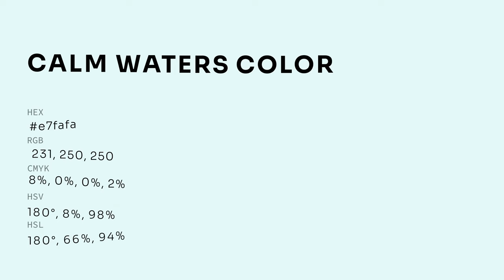Calm Waters color e7fafa hex color - White color - Warm color e7fafa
What color is Calm Waters ? e7fafa hex color - White color - Warm color e7fafa

Hex e7fafa Color Code is also known as Calm Waters color.

Hex e7fafa Color code in RGB color code model is created after adding 90.59% red color, 98.04% green color and 98.04% blue color.
Hex e7fafa Color code in CMYK color (process color) code model is generated after subtraction of 7% cyan, 0% magenta, 0% yellow and 1% black.